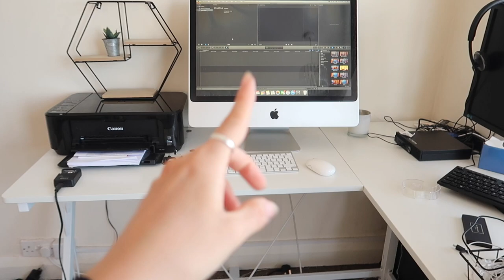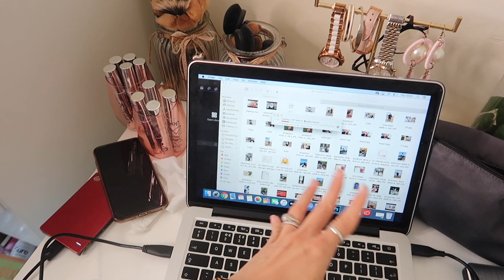RAMADAN DAY28: A DEEP HEART TO HEART CHITCHAT! | Amina Chebbi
TODAY'S VIDEO IS RAMADAN DAY28

WANT TO JOIN THE HERBALIFE FAMILY!x